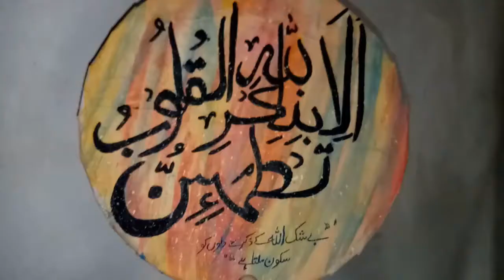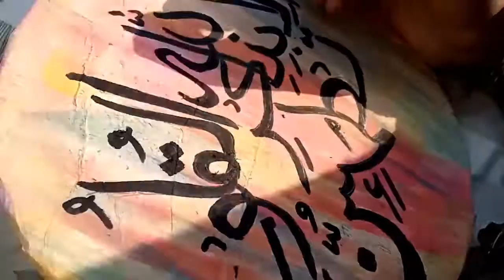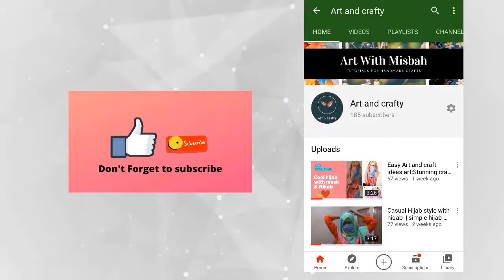Arabic Calligraphy || How to write Arabic words with marker || calligraphy on canvas 2020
In this video, you learn about calligraphy with a marker. It's very easy to write if u learn then I am sure you do it as a hobby.it is very interesting and makes you happy in your leisure time.